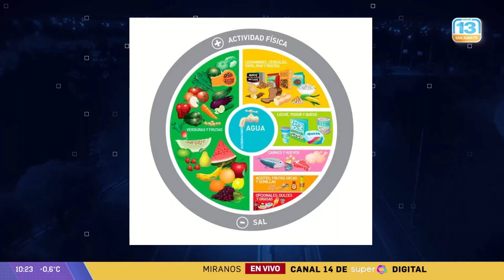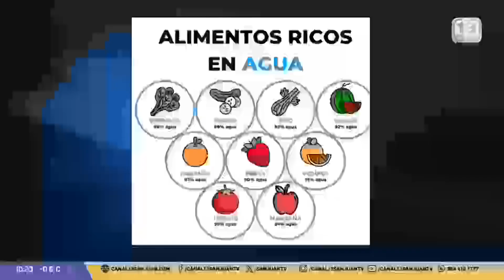Nutricionista Silvina Ortega en Banda Ancha | Hidratación 31-07-24